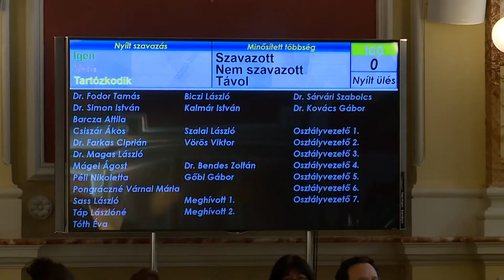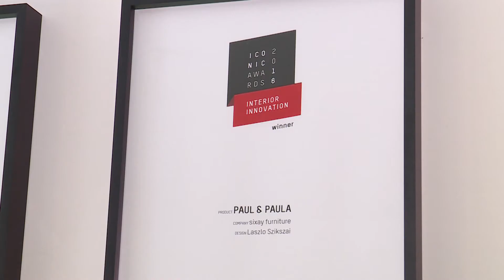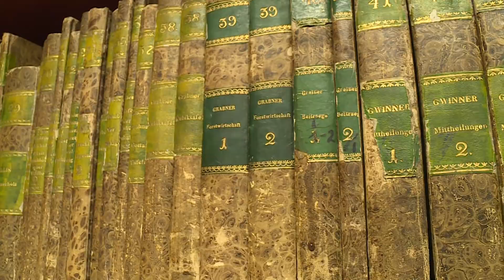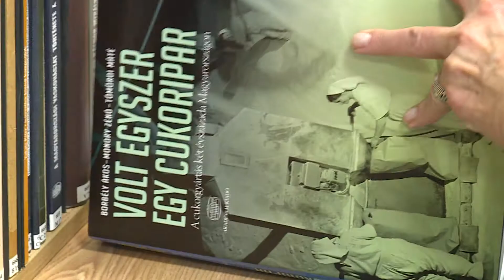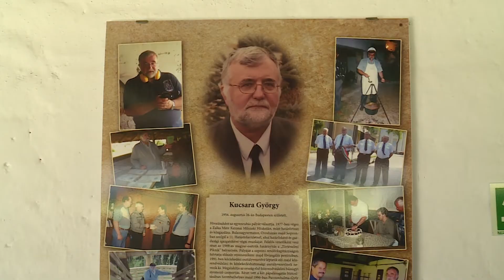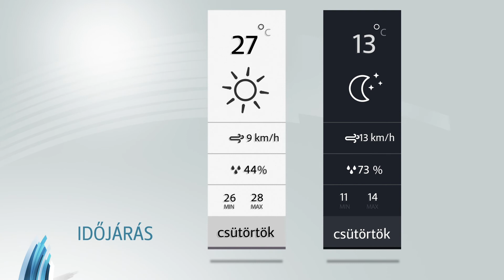Sopron TV 0831 Híradó